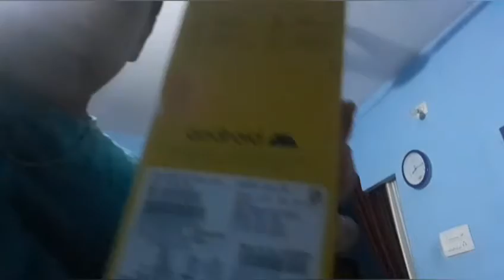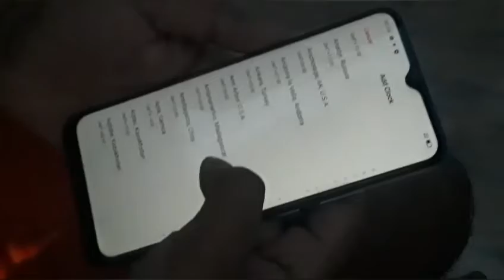ഞങ്ങളുടെ പുതിയ phone